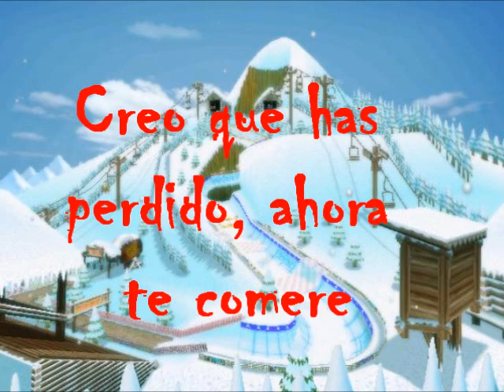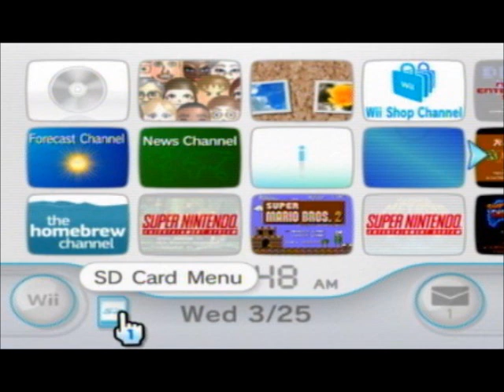Creepypasta Act. 1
la maldición del Mario Kart Black